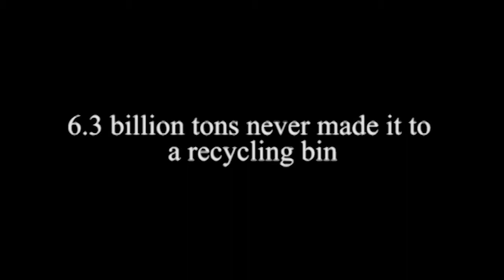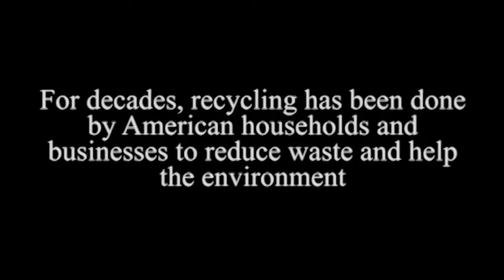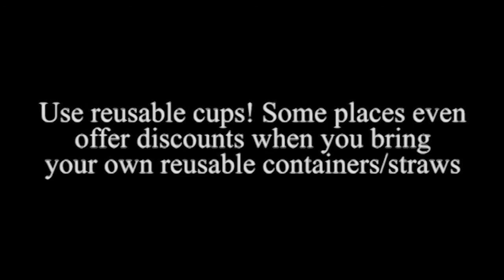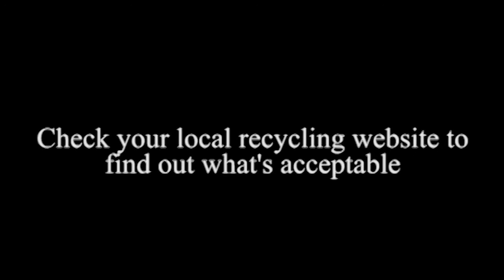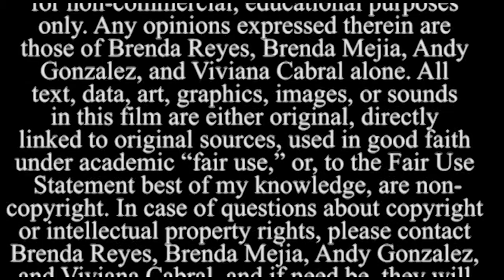Plastic Waste Documentary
References

Videos

Images

Music

 “The content created and/or utilized in this film by Brenda Reyes, Brenda Mejia, Andy Gonzalez, and Viviana Cabral is for non-commercial, educational purposes only. Any opinions expressed therein are those of Brenda Reyes, Brenda Mejia, Andy Gonzalez, and Viviana Cabral alone. All text, data, art, graphics, images, or sounds in this film are either original, directly linked to original sources, used in good faith under academic “fair use,” or, to the Fair Use Statement best of my knowledge, are non-copyright. In case of questions about copyright or intellectual property rights, please contact Brenda Reyes, Brenda Mejia, Andy Gonzalez, and Viviana Cabral, and if need be, they will be removed. Any commercial or advertising graphics and text reproduced or displayed in any way are for educational purposes only and do not imply endorsement by The University of Texas at El Paso, Department of English, FYC program, or the website’s creator. No payment or compensation of any kind has been received or solicited for the display of any link, graphic, text, or other specific content in this film. All original content is the intellectual property of Brenda Reyes, Brenda Mejia, Andy Gonzalez, and Viviana Cabral and permission and acknowledgement are required for any reproduction or modification.”